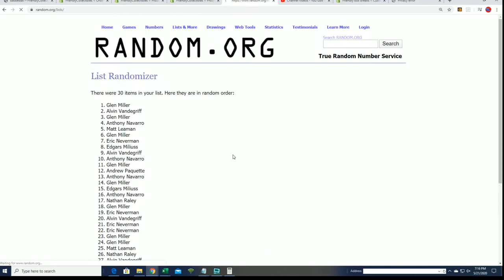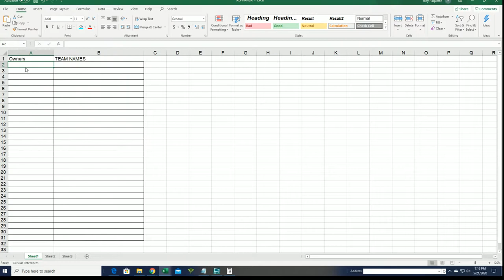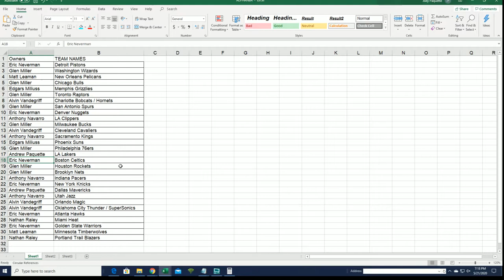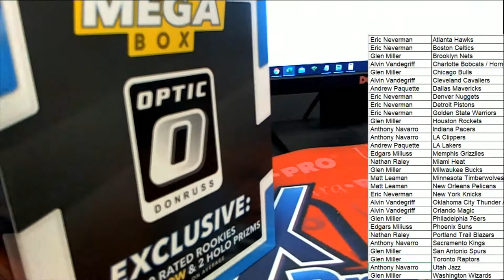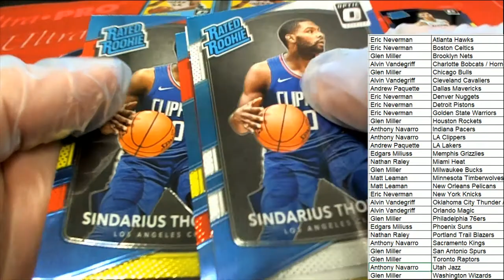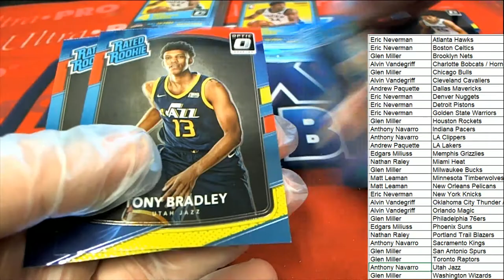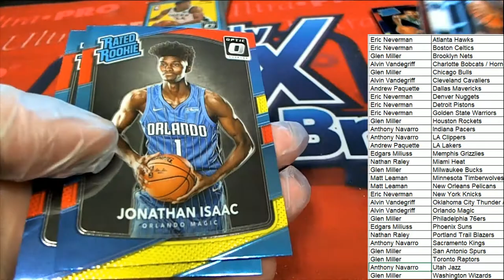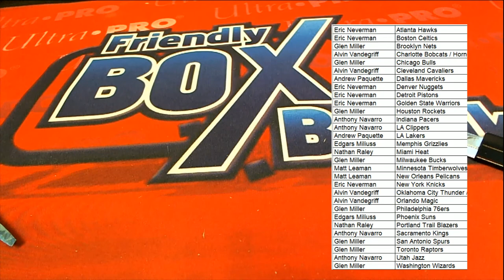2017 18 Panini Donruss Optic Basketball Mega Box ID 1718OPTICMEGA431